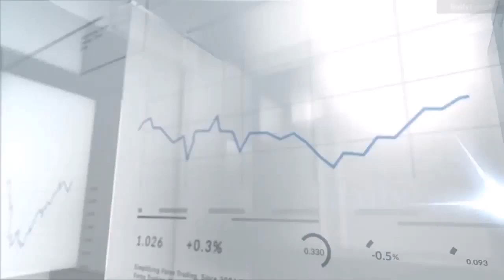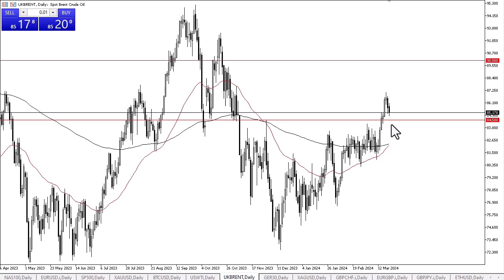Crude Oil Forecast March22, 2024